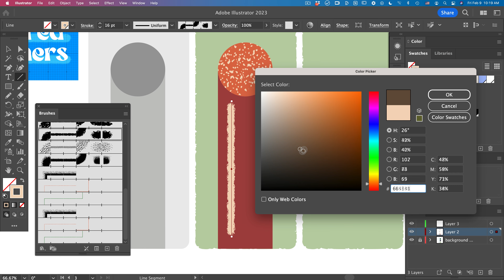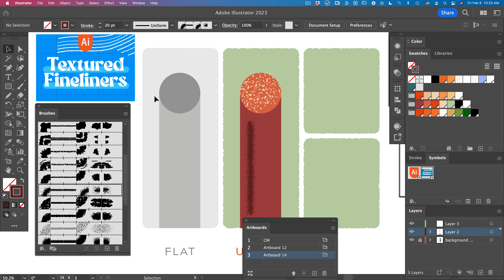How to Add Texture in Adobe Illustrator | Time Lapse | Tips and Technique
Got questions? Book an 1:1 coaching all with Esther now ✎

Esther is a licensed Illustrator and designer. She is also a Top Teacher on Skillshare.com where she shares her creative process using some of the most popular programs like Adobe Illustrator and Procreate on iPad. Her work has been featured in multiple product categories and magazines.